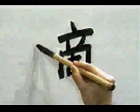🔰 APRENDE A ESCRIBIR ESTE KANJI A LAS MIL MARAVILLAS ✔️ | GAMBATEANDO - Japones Para Todos